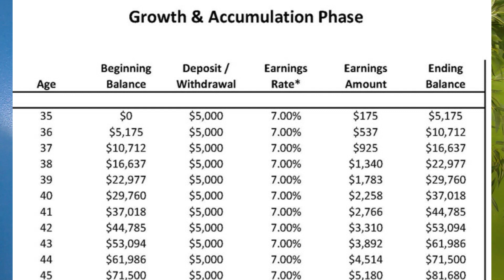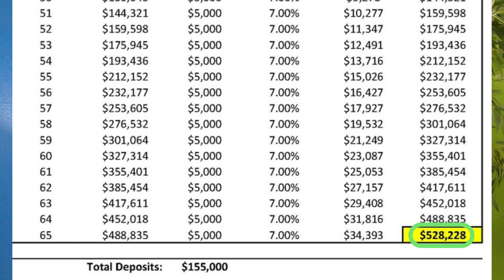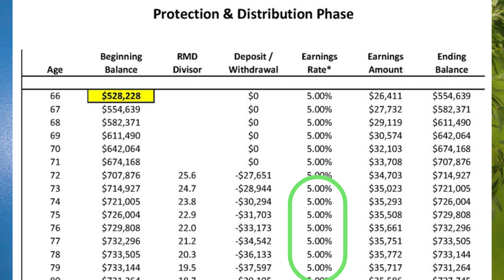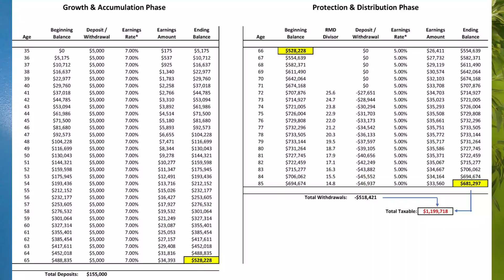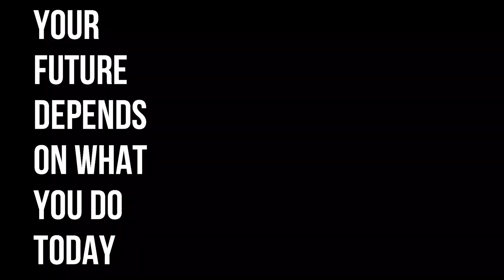Most Common Retirement Tax Bomb💣 - Don't Ignore This! 😲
The most common retirement tax bomb is one that can effect anyone who saves into pretax retirement accounts.  Here I lay out why pretax savings can cost you thousands more in taxes in retirement.

403b, DCP and TRS 3 are common plan types for teachers in Washington State but no one ever talks about the long term tax liability incurred when utilizing these plans.

The Only Place To Receive Ongoing, Personalized Investment Advice, So You Can Confidently Invest In Your TRS 3, PERS 3 & DCP Retirement Plans!

Masterclasses:
How Washington Teachers Can Avoid Retirement Tax Traps